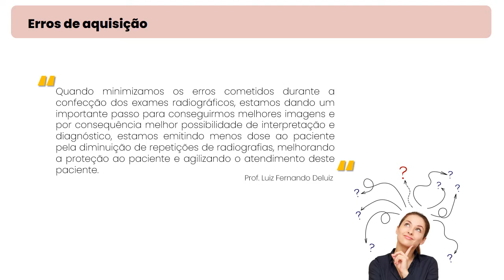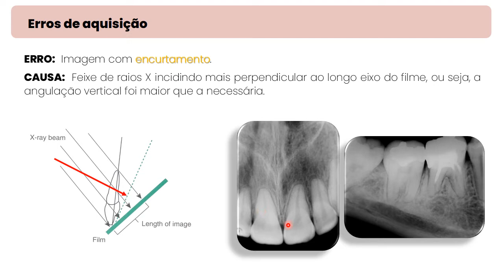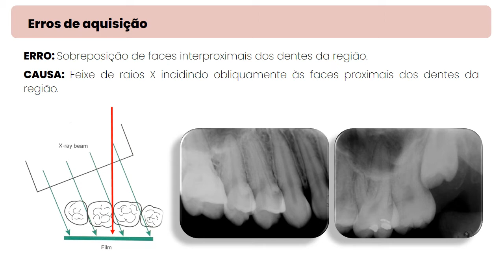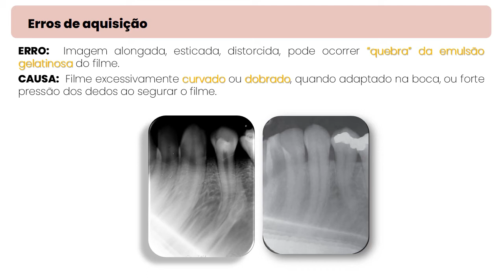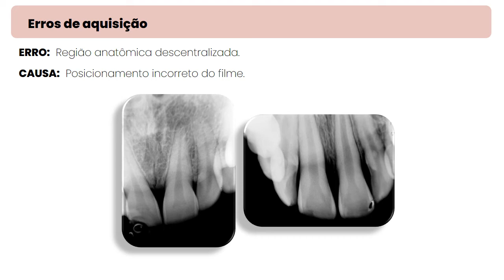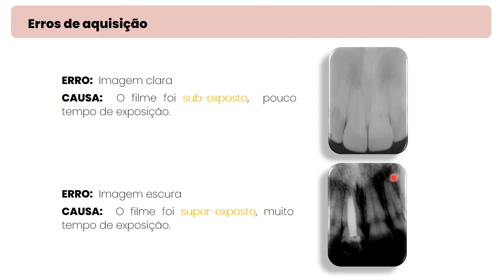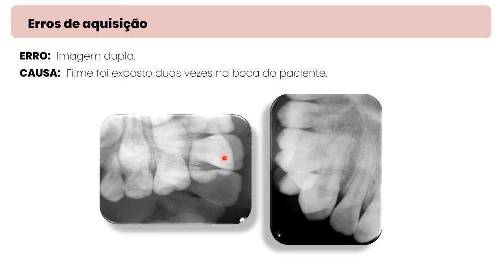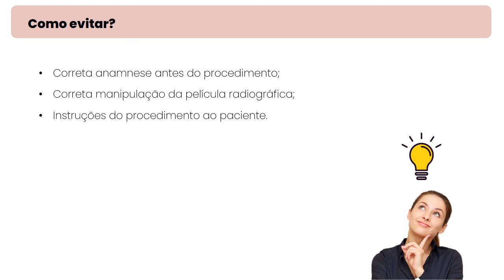Erros de aquisição - Radiografias periapicais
Vídeo-aula ministrada pela Professora Amanda Fischborn

| Não percam os vídeos da LODI - UEPG |